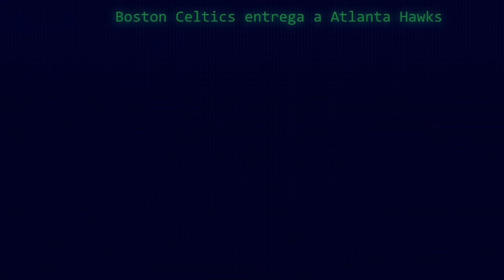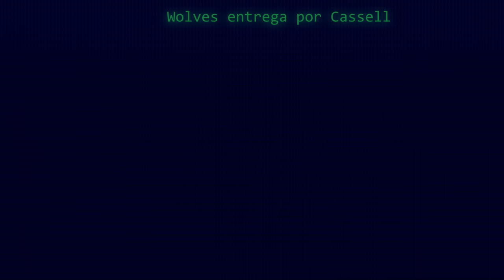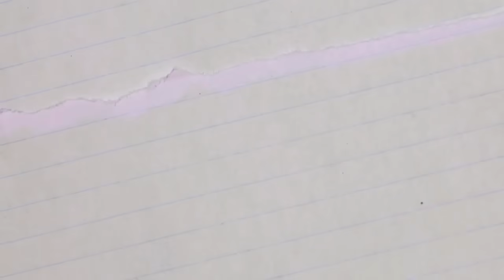El MEJOR FICHAJE/TRADE de los 30 equipos de la NBA 👀✔️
Un video muy funny ejejeje